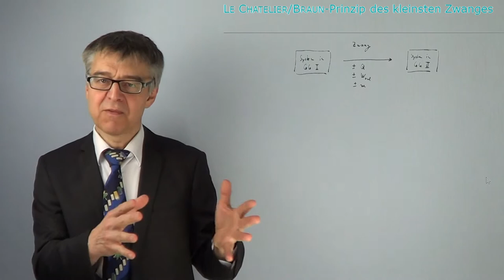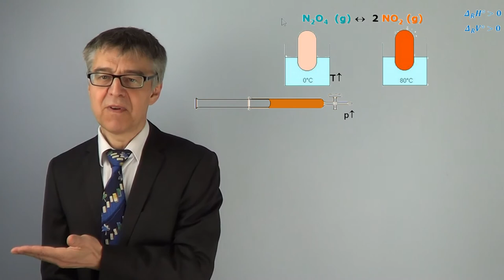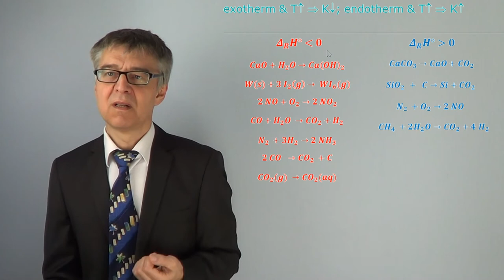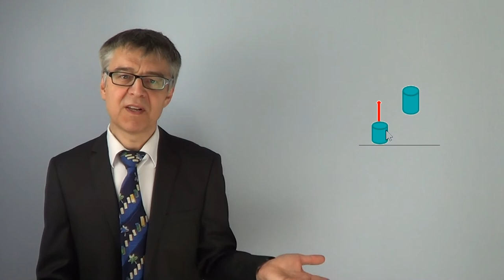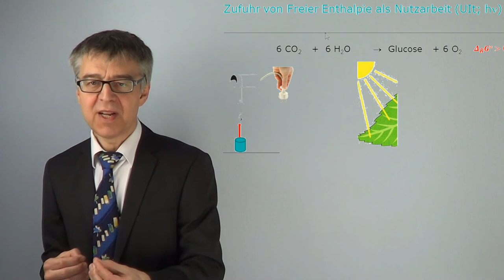Verschiebung von Gleichgewichten - Erhöhung der Produktausbeute nach LE CHATELIER/BRAUN (PC-24)